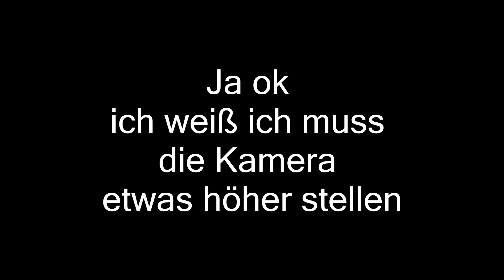Wie GUT ist das GÜNSTIGSTE MOTORRAD noch nach EINEM JAHR? (600€ Pitbike)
Mein FAZIT nach einem Jahr. Wie gut ist das 600€ Pitbike?